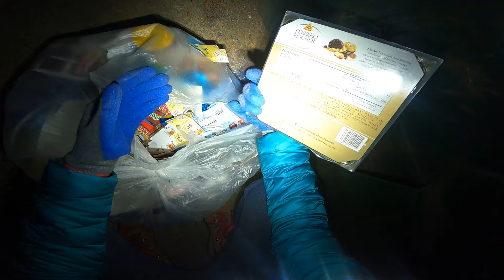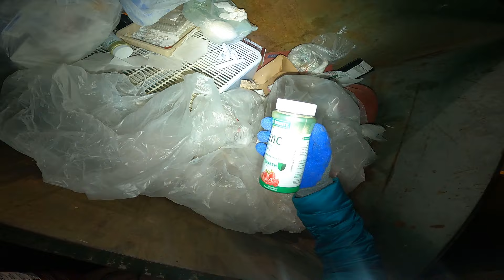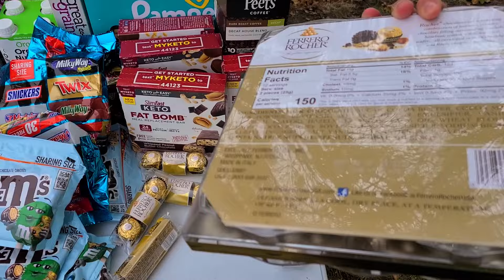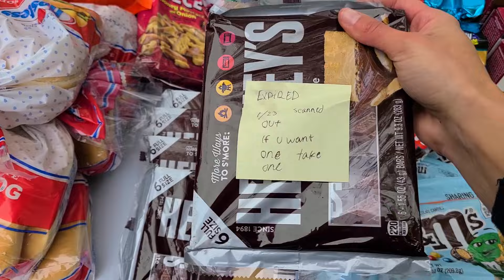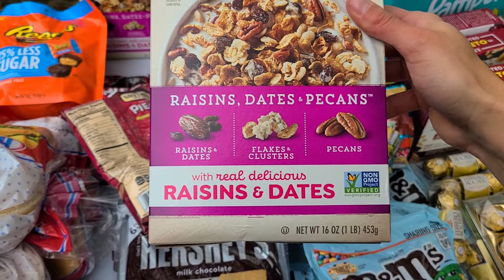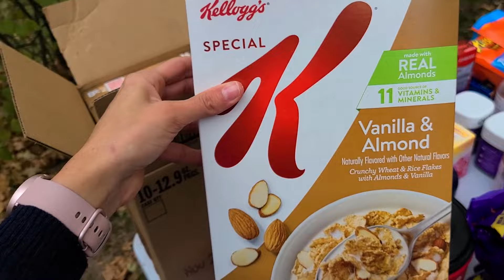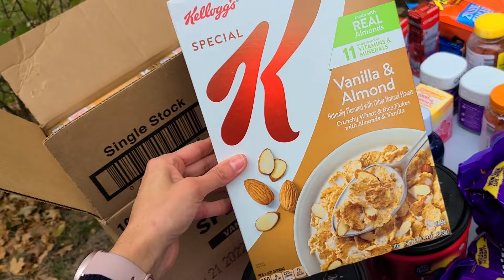SAÍ NO FERIADO E PEGUEI MUITA COMIDA nos DUMPTERS das LOJAS dos ESTADOS UNIDOS!!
🌎 Envie dinheiro globalmente com o Nomad! 💸
Use o código AVENTURAS20 na hora do Cadastro e ganhe até $20 de cashback no primeiro depósito. 💰